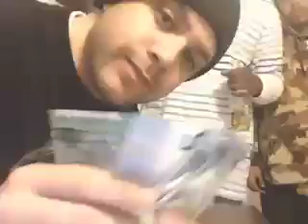Bishop "TGM" Brigante - Episode 2 "The Arm Wrestle" Pt.1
The mans them were live at the Treehouse chillin, When mans them decided it was time for some trash talkin' and challenges. The Roxxstar brought the challenge to E.Scars on some Arm wrestling vibes.. Let's see how it plays out... TGM television..Episode 2-The Arm Wrestle